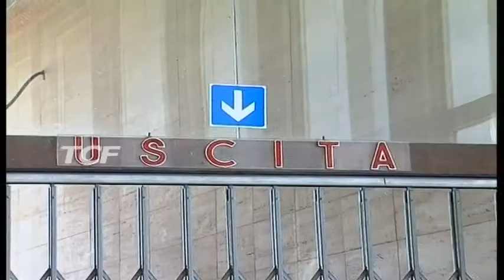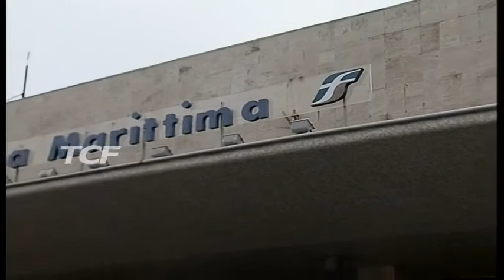STAZIONE FERROVIARIA 12 MLN PER RIVOLUZIONARE LA ZONA